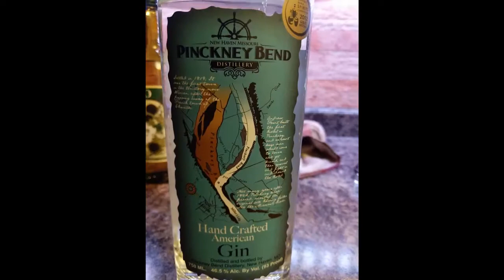Martini Time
Making a martini with Pinckney Bend Gin